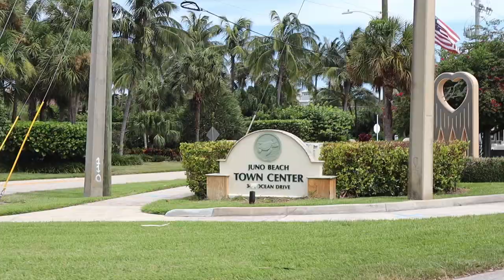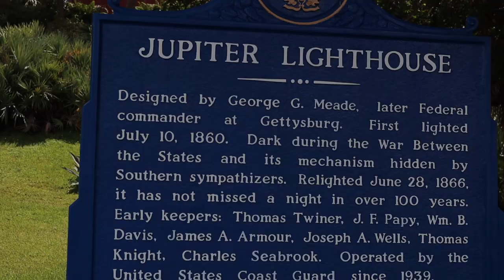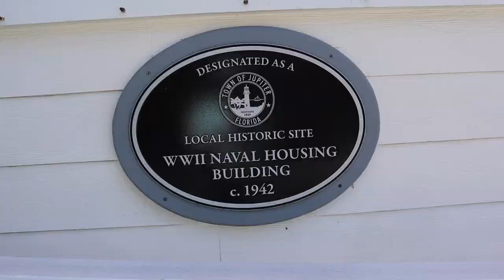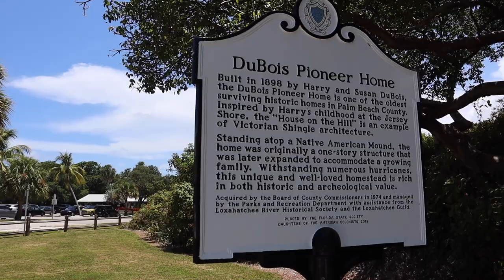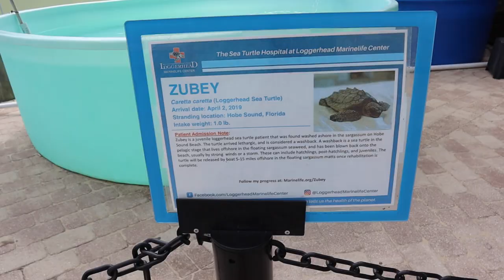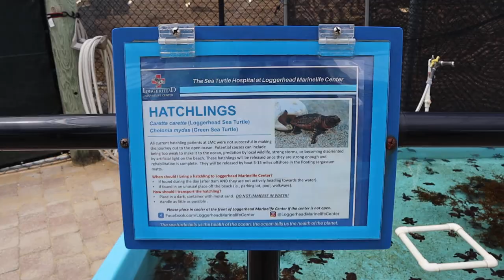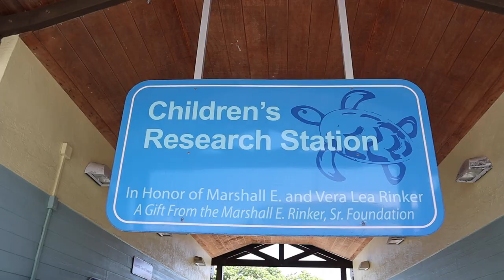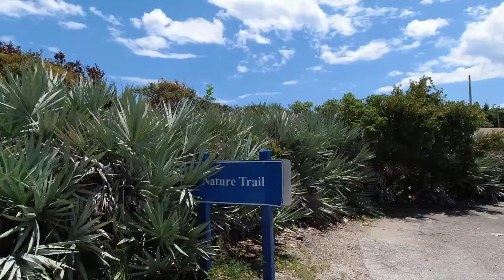Moving To Florida (Jupiter/Juno Beach)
Jupiter and Juno are two of the greatest beach towns in all of The Palm Beaches. From the beaches and parks to the history and nature its a place everyone want to visit and live. On this adventure I show you a few of my favorite places that you just have to see to enjoy so sit back and relax as I show you another beautiful part of paradise.

Broker Associate
Keller Williams Innovations

"The videos and comments on this channel are my own and do not represent KW's opinions or positions"

Best Music For YouTube Videos Free For 1 Month

Get the same equipment I use for my videos: (These affiliate links pay me a small commission and help support my YouTube channel so I can keep making videos, Thank you)

Canon EOS 50M W/ 15/45MM

DJI Osmo Action

DJI Mavic Air

Rode Mic

DJI Osmo II Gimbal

Joby GorillaPod

Kimafun Wireless Lav Microphone

CYNOVA Osmo Action Dual 3.5mm Mic Adapter

PGYTECH OSMO Action Camera Cage,Housing Frame Case Universal Interface Expansion Accessories for DJI OSMO Action

GoPro Hero 5 Black

PowerDirector 18 Editing Software:shorturl.at/dsQSU

I am a licensed Florida Realtor (BK-3265266) and can only advise you about buying or selling in the state of Florida however I can refer you to an agent in your state if needed through my referral partners network. Do not base your decision to buy or sell real estate solely from watching any of Palm Beaches Paul's videos and always consult a licensed professional.